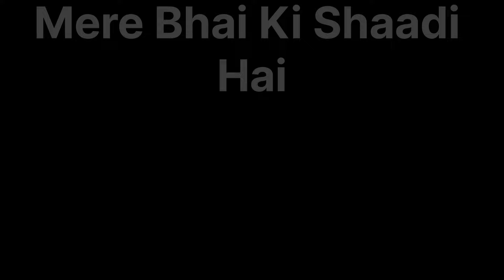Mere Bhai ki Shaadi Hai ♥️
100K Special Vlog 🔥 Thank you So Mach ||

(lam From Odisha,I Already Travel Odisha On Cycle, And Any Doubt You Checkout My Channel, And Now I Try Full India Travel,But I Need Full Support All Odisha, Please Support Me)

                     Mod Kar kisi Ne Dekh Liya🔥